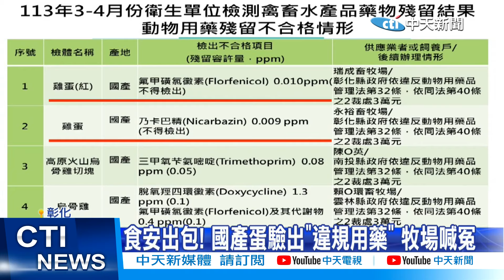【每日必看】食安出包! 國產蛋驗出"違規用藥" 牧場喊冤 20240603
再現食安風暴!食藥署抽檢500多項"禽畜水產品動物用藥殘留"查出2件國產雞蛋殘留藥物，輕則嘔吐腹瀉，嚴重的甚至可能傷腎，另外連鎖賣場販售的烏骨雞，也驗出"抗菌劑"超標，讓民眾擔憂，究竟還有什麼食品可以安心購買!